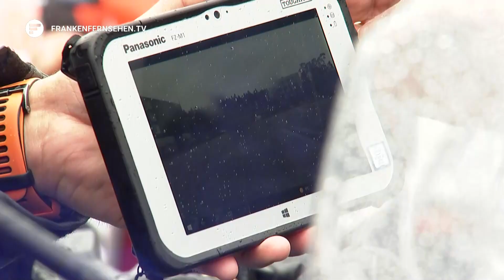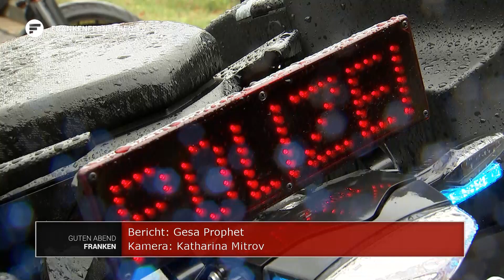Bayerische Polizei: Neues Kamerasystem soll Motorradrüpel zur Strecke bringen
Die bayerische Polizei ist den Verkehrssündern zu jeder Jahreszeit auf der Schliche. Besonders in den Fokus rücken jetzt im Frühling allerdings wieder die Motorradfahrer. 122 Menschen kamen 2022 in Bayern bei Motorradunfällen ums Leben. Rund drei Viertel der tödlichen Motorradunfälle haben die Zweiradfahrer selbst verursacht. Grund dafür sind zum Beispiel Überholfehler oder gefährliche Fahrmanöver. Eine neue Methode, die Verkehrssünder zu überführen, setzt ab sofort die bayerische Polizei ein.